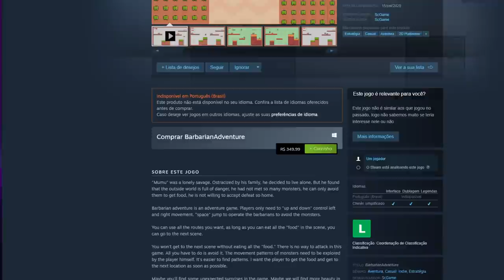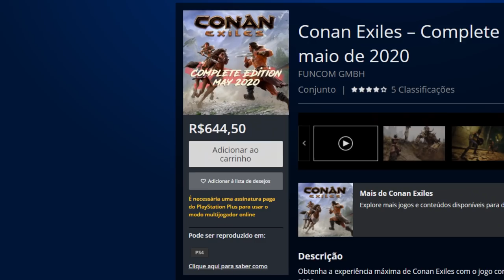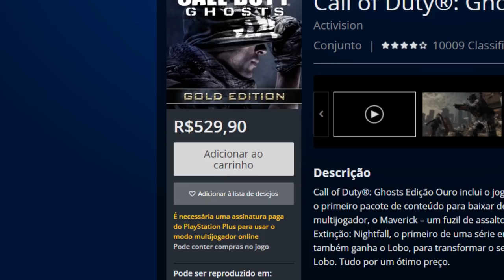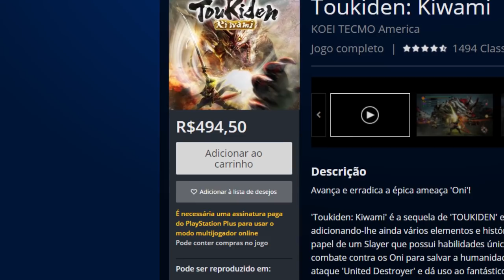ABSURDO! Jogos que estão tão CAROS que não valem seu DINHEIRO!